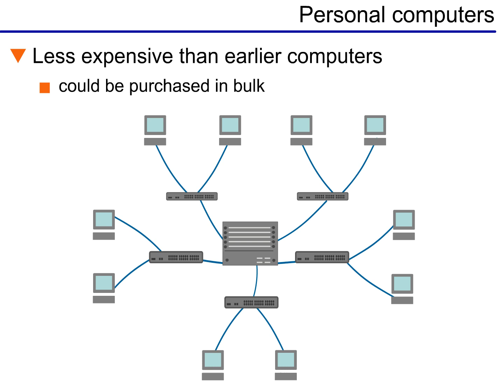Introduction to Networking - 12 : Personal Computer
The introduction of personal computers to the market was what really got networking off the ground. Personal computers, or PCs, were much less expensive than earlier computers. The PC is the computer you're probably the most familiar with. PCs today are very powerful, yet they are smaller and more affordable than their older counterparts. Today PCs are affordable enough that organizations can purchase them in bulk. People can also buy PCs for home use.